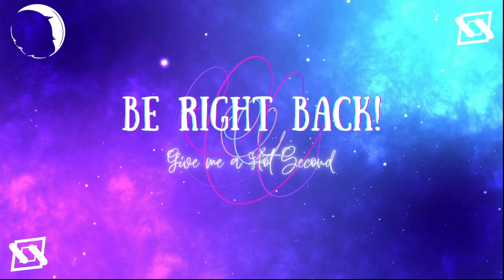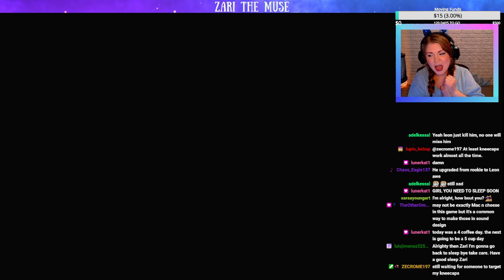Wrecking Balls and Bulls - Chapter 14 | Resident Evil 4 Remake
We continue to push into the cargo department, protecting Ashley and looking for a way out! A character from Leon's past hunts us.

Hang out with us for Zari's first play-through of the Resident Evil series! Fresh off the 2 and 3 Remake, Zari is working her way up to her first entry into the series; Villiage. This is a VOD from twitch, including lots of chatting and intense screeches! Wanna see them live?  Come hang out!